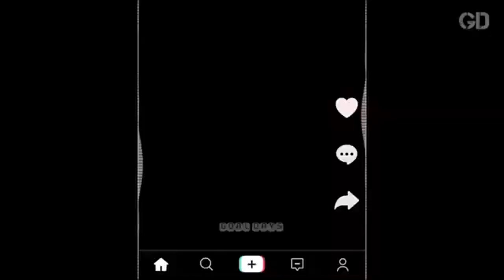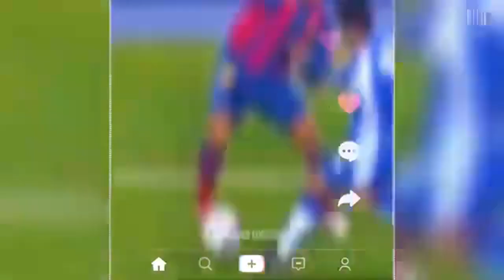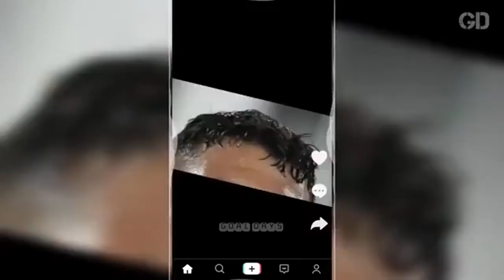football daily | reels instagram | football highlights best skills